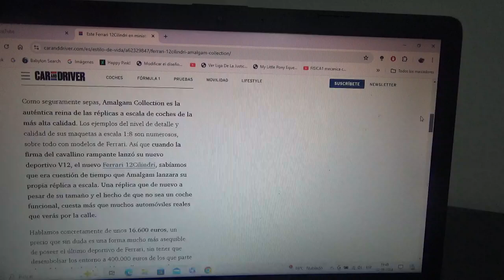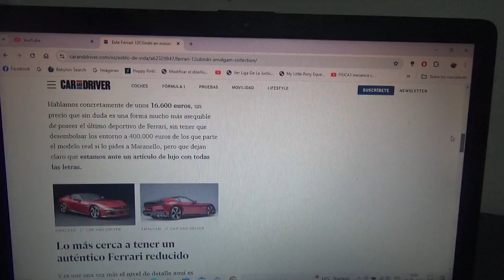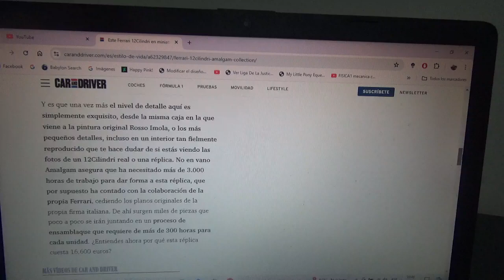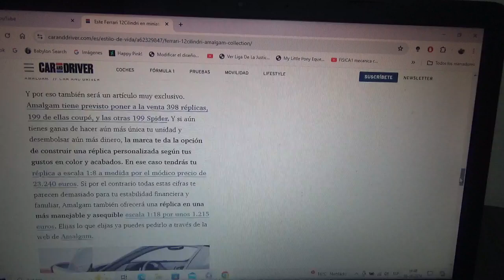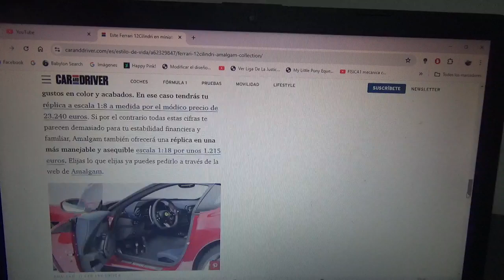Amalgan Collection también lanza el Ferrari 12Cilindri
Esta es una exclusiva réplica de escala 1:8 que recrea cada detalle del nuevo modelo tipo V12 de la marca automotriz del cavalino rampante